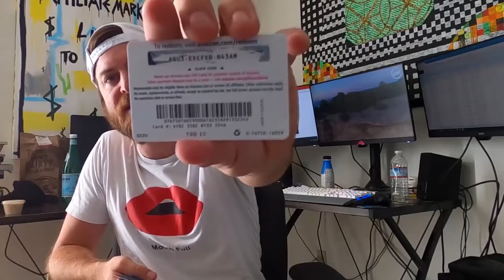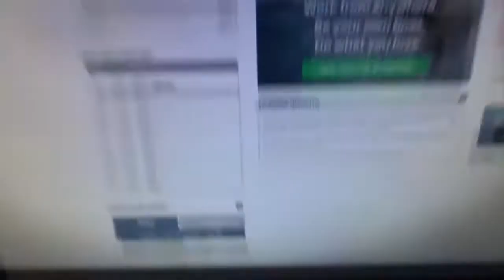Top 10. 3 Ways To Make $1,000 A Day With Your Phonel.